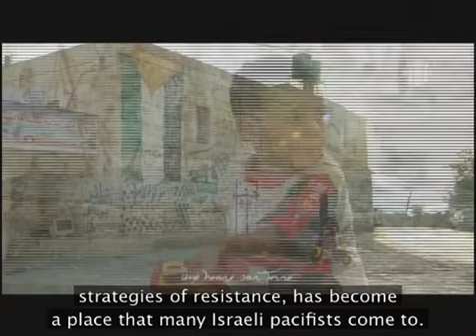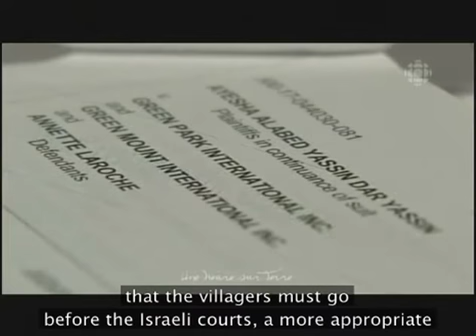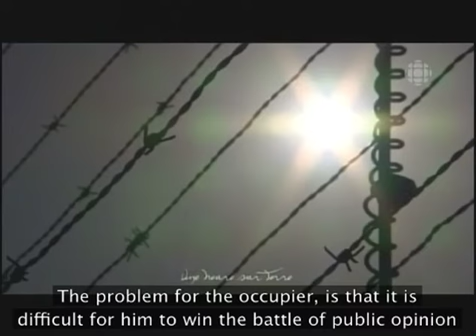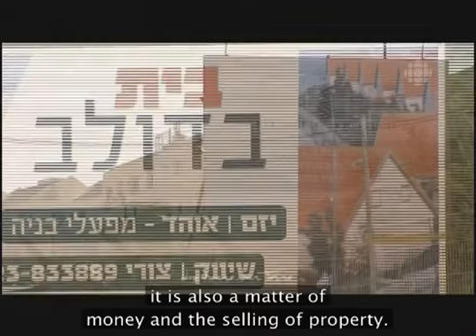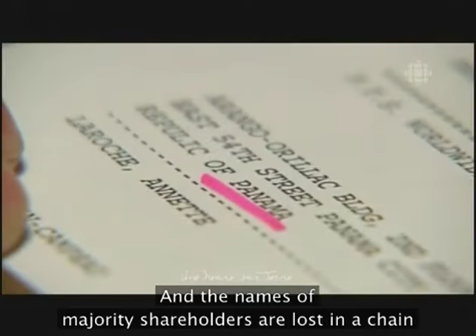Le Mur de Bil'in - The Bil'in Wall - 1/3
Luc Chartrand's report for the TV show "Une heure sur terre" (One hour on Earth) on Radio Canada national TV broadcasted on November 20, 2009.

Reportage de Luc Chartrand pour l'émission "Une heure sur terre" sur Radio Canada diffusé le 20 novembre 2009.
Cette vidéo (en une seule partie) est également disponible sur vimeo
Le reportage est disponible (sans sous-titrage anglais) sur le site de l'émission